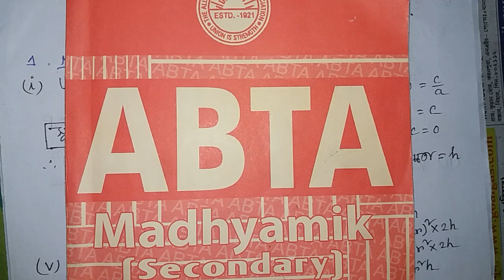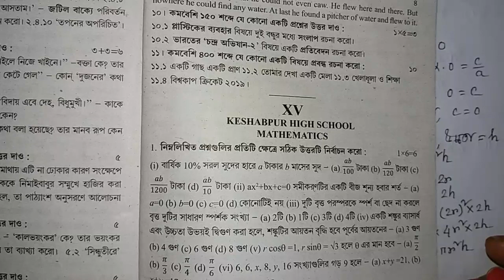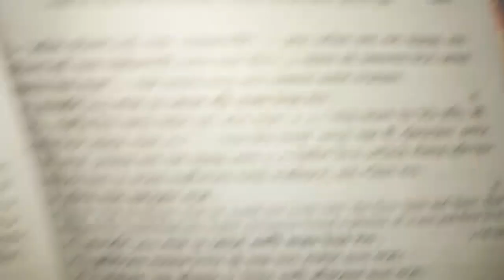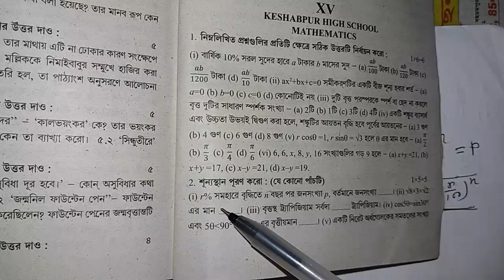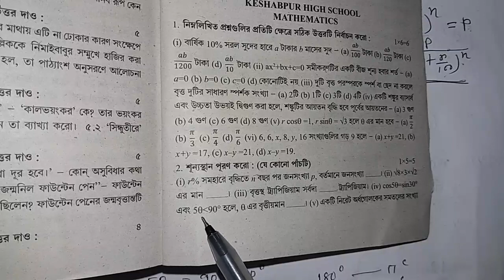Abta test papers 2020|| Mathematics Solutions|| Page-949-950 [48]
এই ভিডিও টিতে ABTA Madhyamik test paper এর Mathematics এর Page-949 ও 950 থেকে MCQ, শূন্যস্থান পূরণ ও সত্য মিথ্যার সব প্রশ্নের ব্যাখ্যাসহ সমাধান রয়েছে।